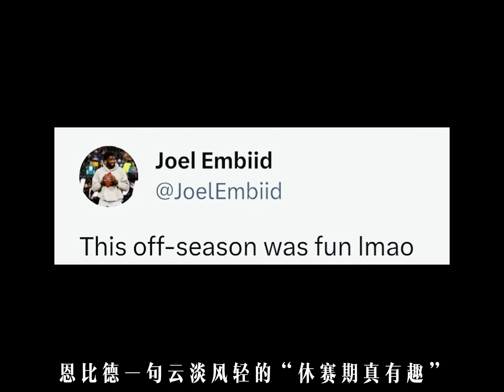只關於吐槽之《開拓者一己之力，攪亂東部》